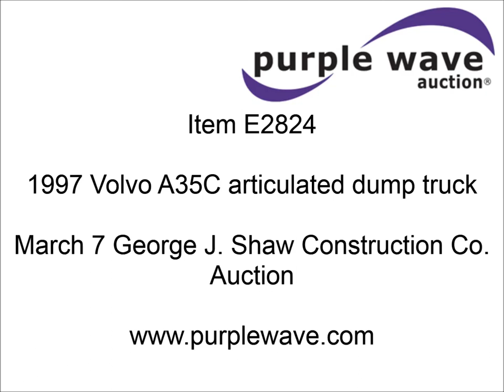1997 Volvo A35C articulated dump truck for sale | sold at auction March 7, 2013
SOLD! George J. Shaw Construction Co. Auction

1997 Volvo A35C articulated dump truck
14,360 hours on meter
6,975 KM on meter
Volvo TD122 KME 12L six cylinder diesel engine
350 HP
Automatic transmission
6F-2R gears
AC and heat
Work lights
70,548 lbs payload capacity
14.8 cu. yd. struck capacity
19 cu. yd. heap capacity
73 degree maximum dump angle
14.7&#039; wheel base
26.5R25 tires
Serial A35CV4804
Unit# 764